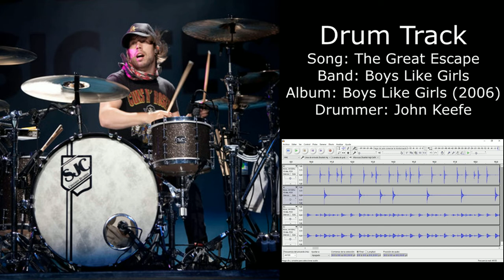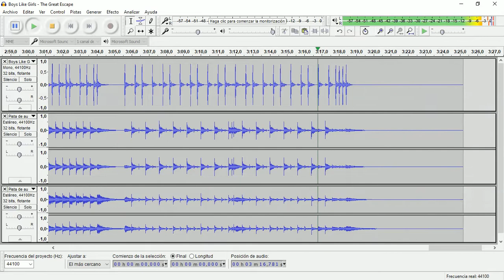The Great Escape (Boys Like Girls) • Drum Track